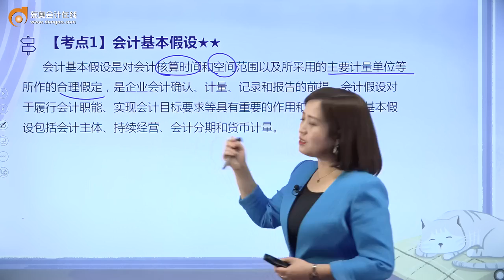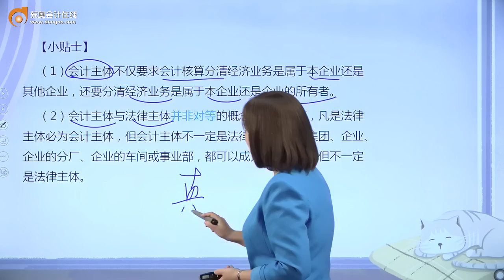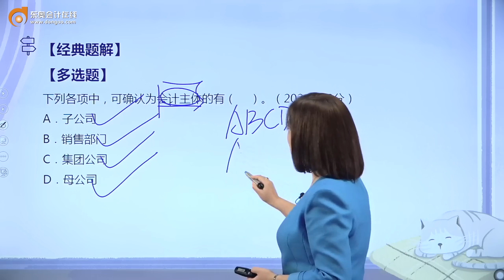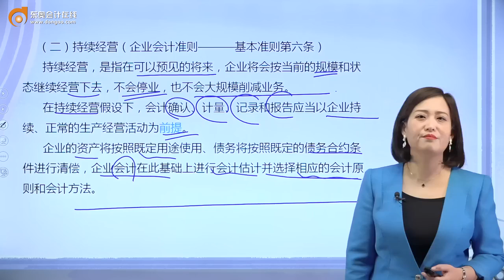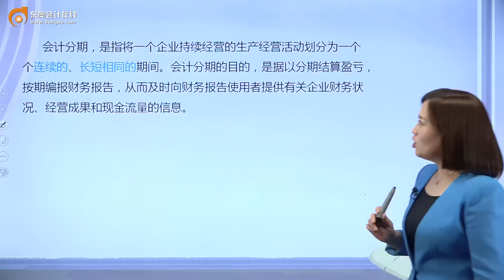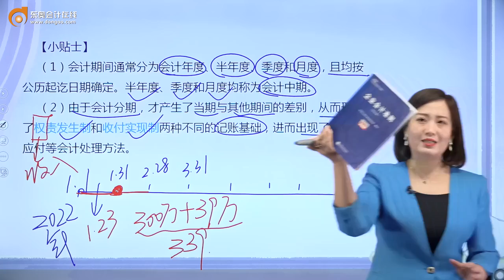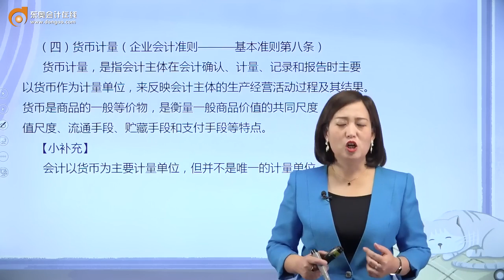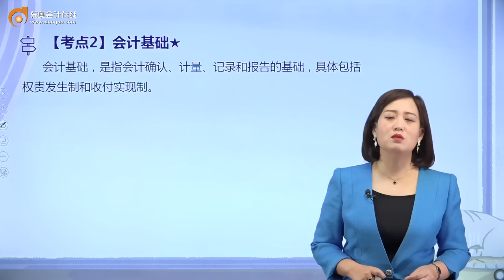2022 初级会计师 初级会计实务 王颖 新教材基础班第4讲 会计基本假设和会计基础（1）